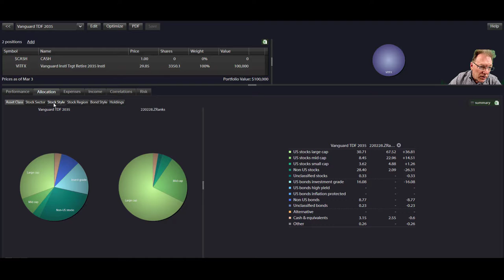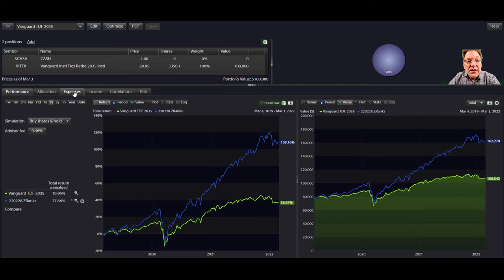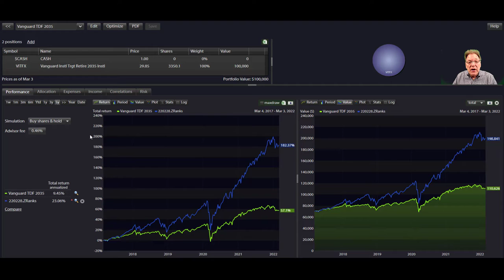220304 CanAStrategyLastALifetime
Asset Guidance Group, LLC is a registered investment advisor. All investments involve the risk of loss of principal. Past performance is no guarantee of future results. Neither Wallace R Nichols nor Asset Guidance Group, LLC make any guarantees. Any guarantees are based on the financial stability of the issuing insurance company. No attorney-client relationship is formed absent an express written agreement establishing such relationship. Always consult your personal advisor, accountant, or attorney before making any substantial financial decisions. Source of financial model comparisons: kwanti.com.